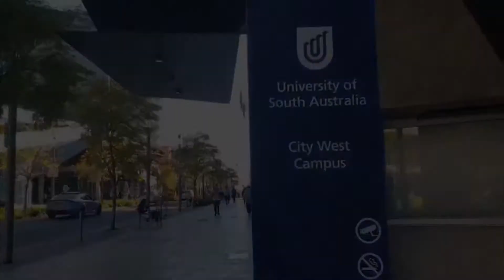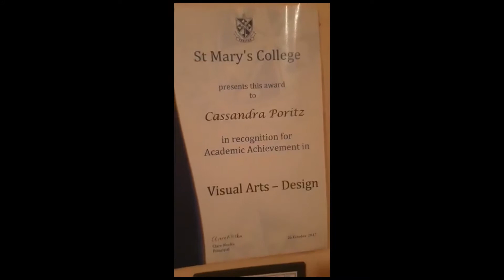a Day in the Life of Me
made this a in September for my final year of my uni degree. But finally managed to find the time to upload it now :) hope you enjoy!

-Cassandra Poritz